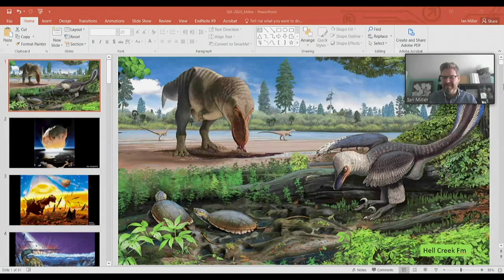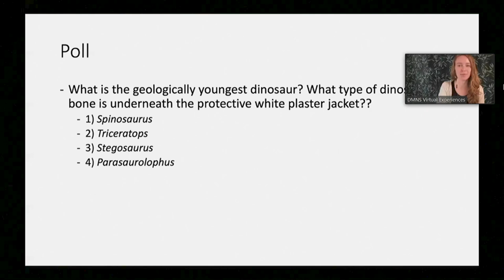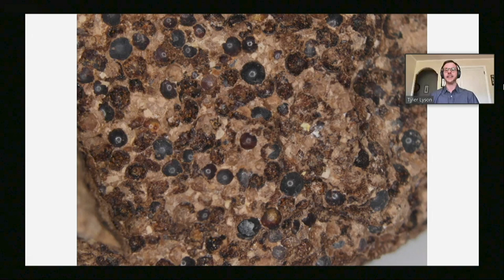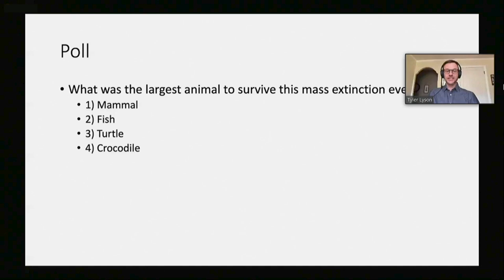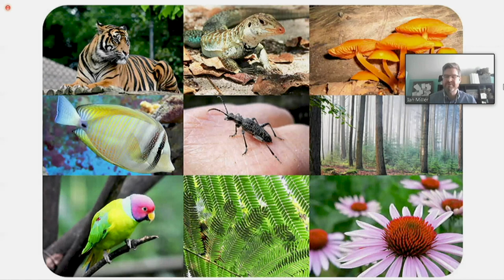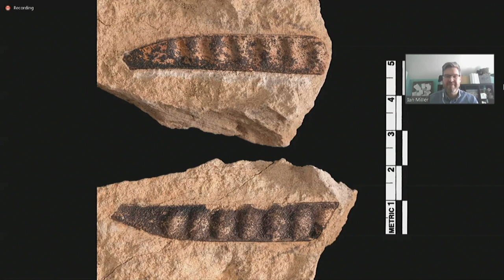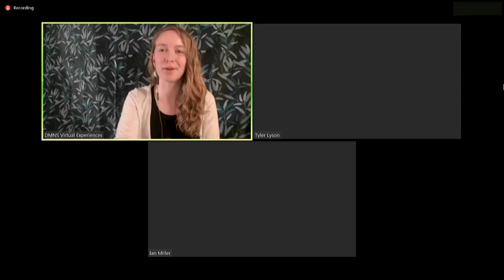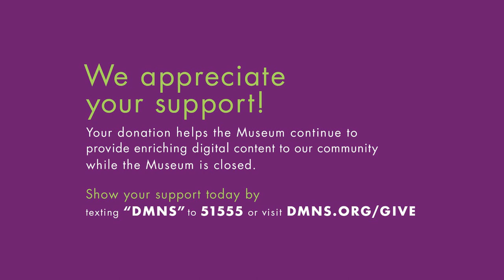End of the Dinosaurs, Rise of the Mammals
We're live for Scientists in Action! On this edition, curators of paleontology Dr. Tyler Lyson and Dr. Ian Miller take us back in time to the day an asteroid the size of Mount Everest slammed into Earth, catalyzing the extinction of the dinosaurs and setting the stage for the rise of the mammals. Join students across the country in exploring evidence of this cataclysmic event, and leave your questions in the comments!